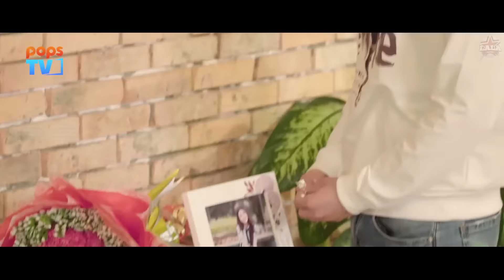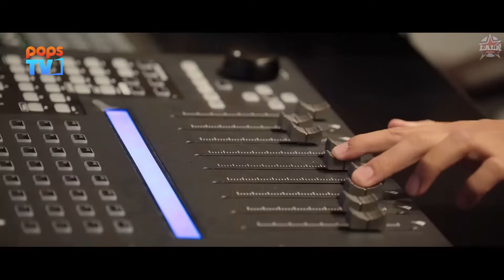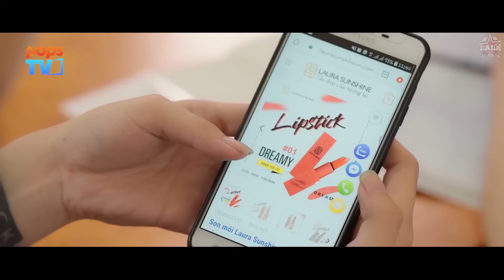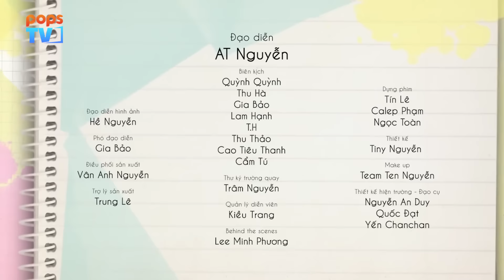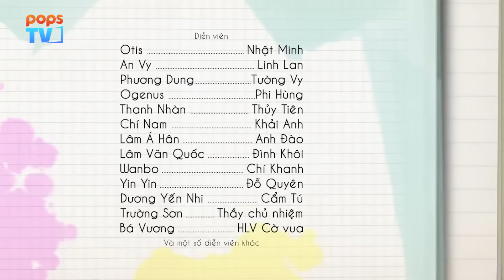Phim Học Đường Hài Tuổi Teen 2020 | Quyết Tâm Dành Lại Bạn Trai Và Quyết Định Khó Ngờ